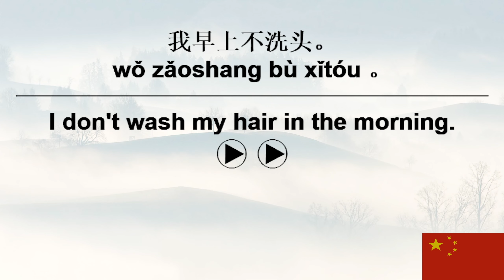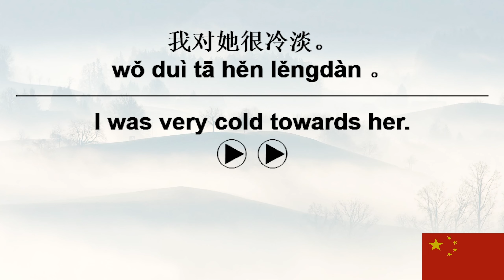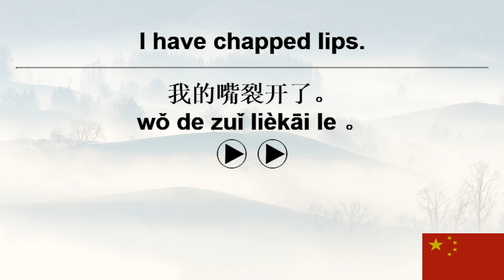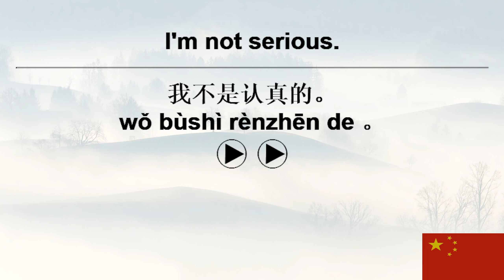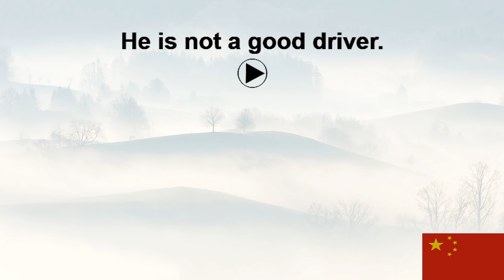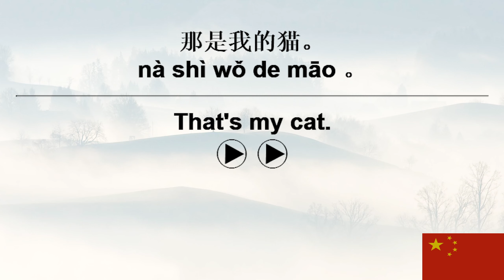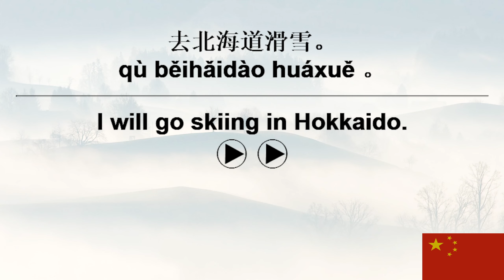10,000 Chinese Sentences+ VoiceGarden 248